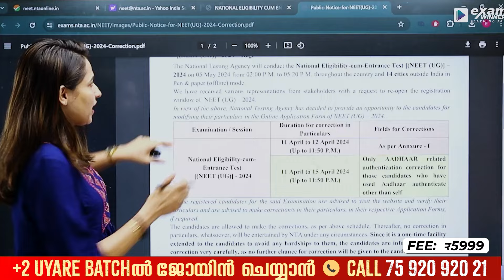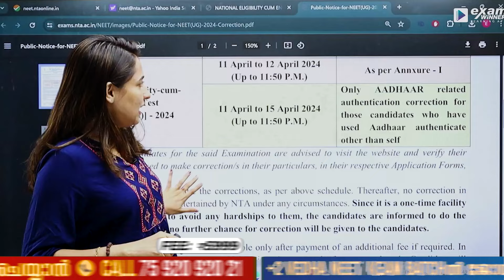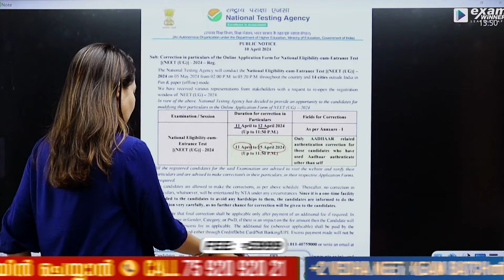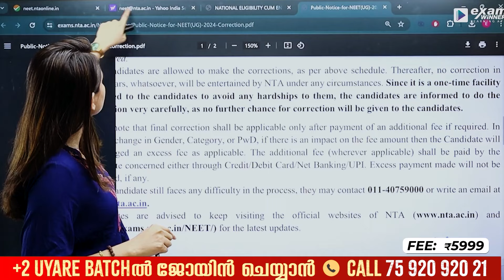NEET 2024 Correction Window open Again | Latest NTA Updates | Exam Winner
To join Exam Winner NEET Crash Batch, 📱WhatsApp "Hi" to 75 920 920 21

👷‍♀️👨‍🎓NEET Crash Batch👷‍♀️👨‍🎓
🔥Batch Details🔥

❤️🔥To join Exam Winner KEAM Crash, 📱WhatsApp "Hi" to 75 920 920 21

👷‍♀️👨‍🎓KEAM Crash Batch👷‍♀️👨‍🎓
🔥Batch Details🔥